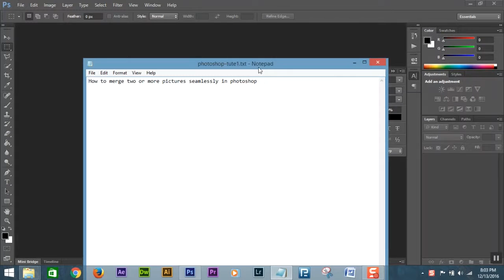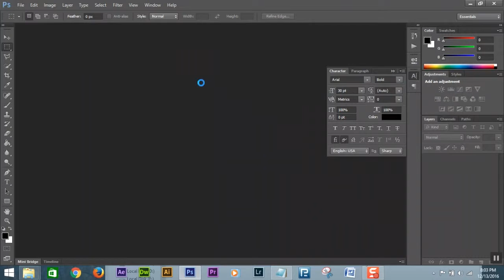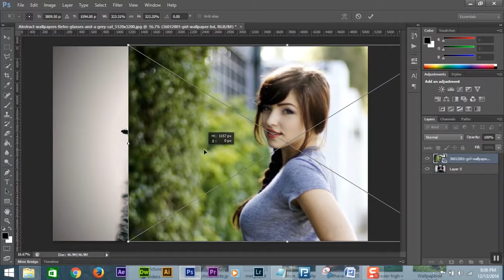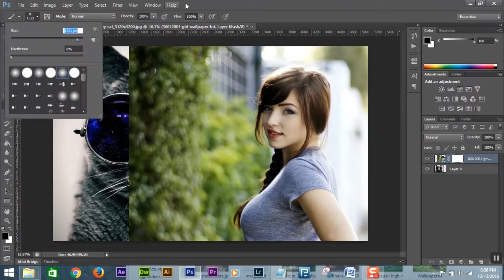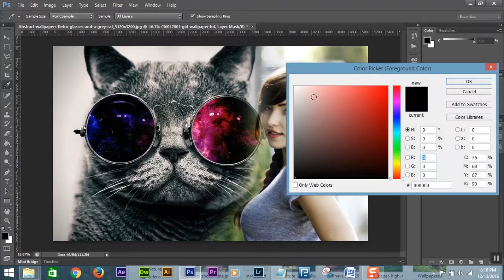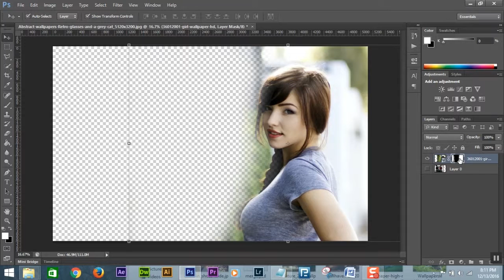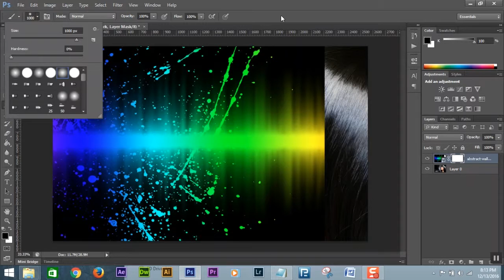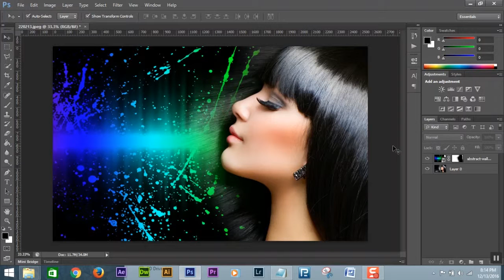How to merge two or more pictures seamlessly in photoshop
Tutorial : How to merge two or more pictures seamlessly in photoshop :
Blend, merge, combine two pictures smoothly in one on another using layer mask.